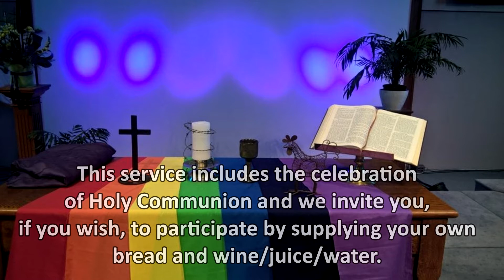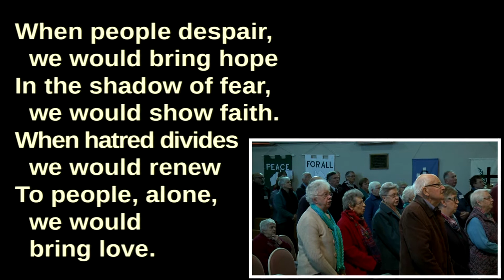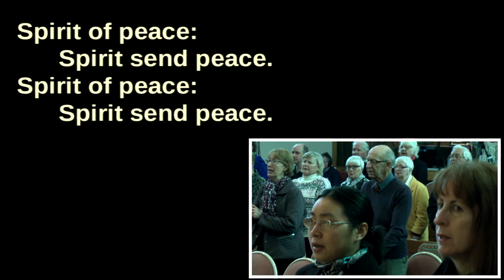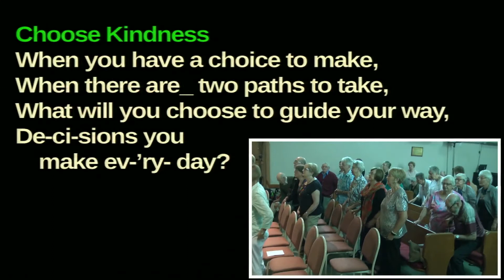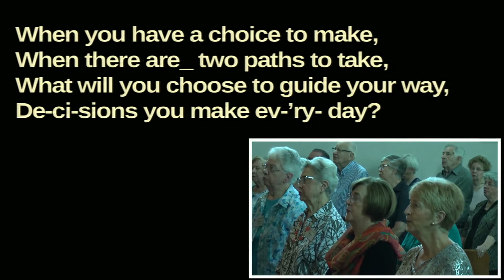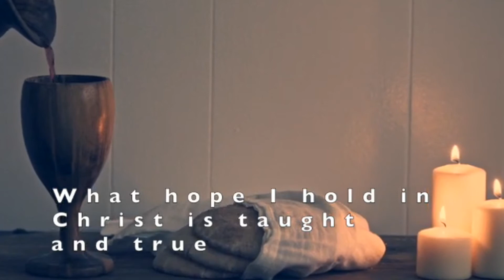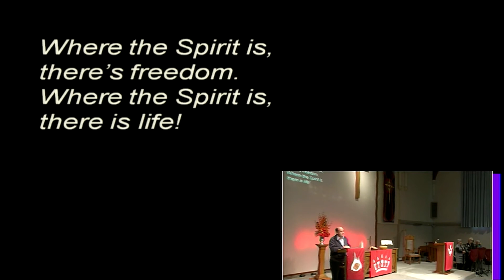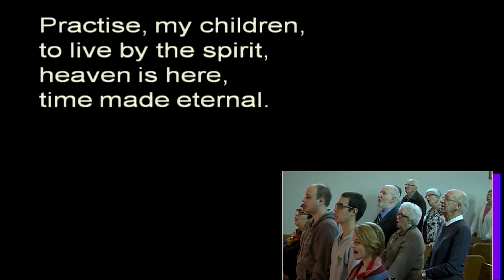Morialta Uniting Church – Worship – 9 August 2020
A service of Worship published by the Morialta Uniting Church to help people during this time of social distancing.
Some filming in this video pre-dated social distancing.
This service includes the celebration of Holy Communion and we invite you, if you wish, to participate by supplying your own bread and wine/juice/water.

or contact our office at:
or
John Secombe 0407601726